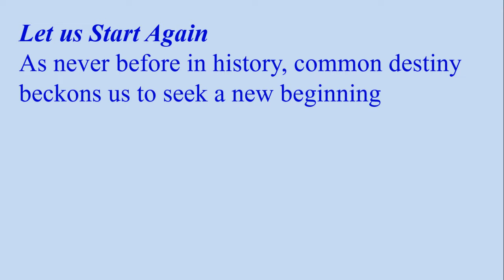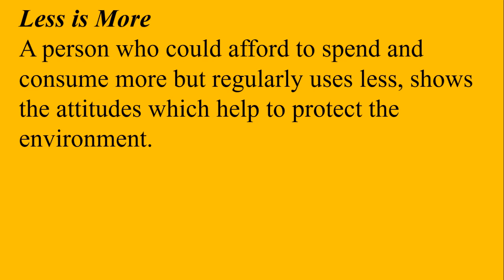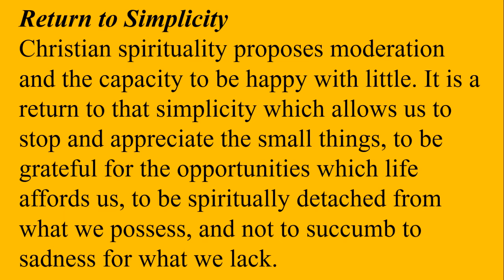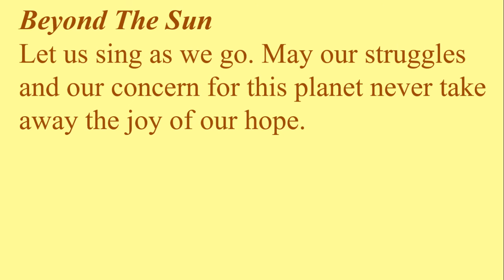Laudato si - Ch 6 Ecological Education And Spirituality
What you can do to save the Environment -
Ch 6  Ecological Education And Spirituality

Laudato si Introduction – in 3 minutes; On the Care of our Common Home

'CRUMBZ from Gerard' on 'Christian Life & Spirituality'
Fr Gerard Rodricks sj
Jesuit, Archdiocese of Bombay

For a daily helping of “3 MINUTE” Videos on 'Christian Life & Spirituality'
DAILY: A "3-MINUTE" Video based on the Mass Readings or other themes.
WEEKENDS: Sometimes longer posts
THURSDAYS : No posts